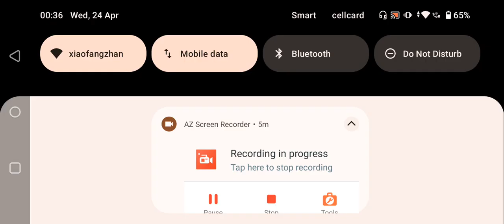UCL Matchday 12 At Madrid vs RB Salzburg